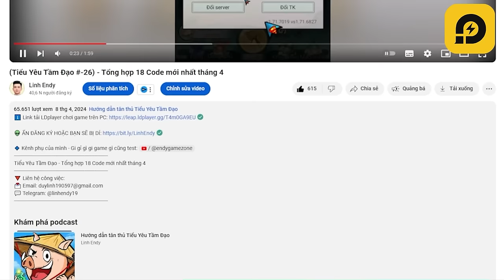Vì sao mình tích đào? - Tiểu Yêu Tầm Đạo